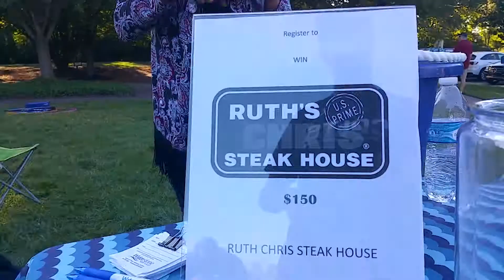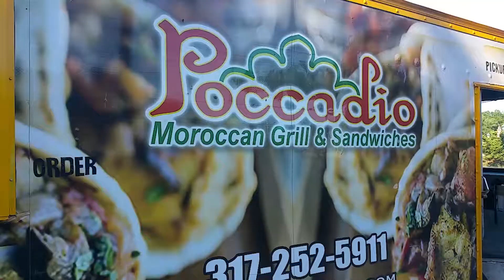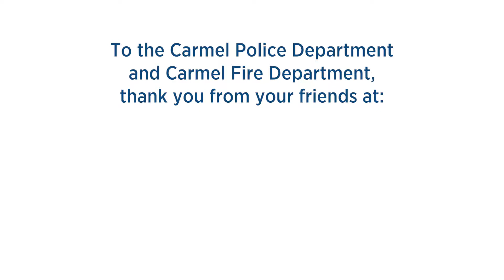Community Champions Event Sept. 9, 2017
A recap of our family event to give back to the men and women of the Carmel Police and Fire Departments!